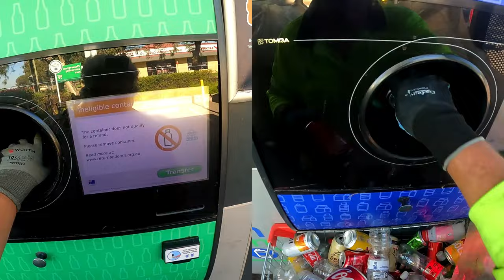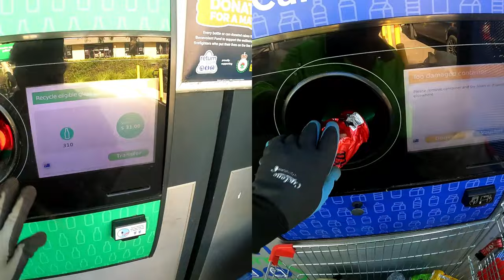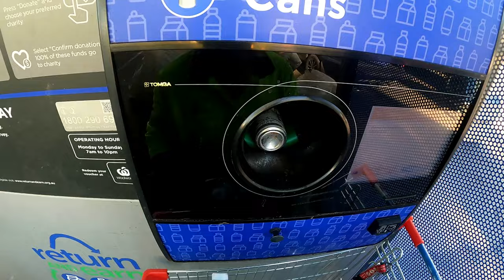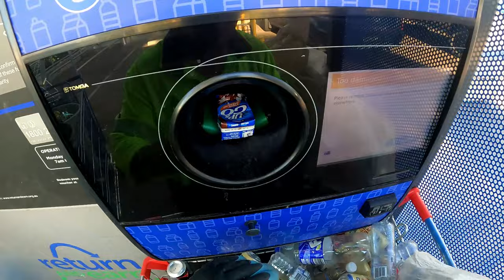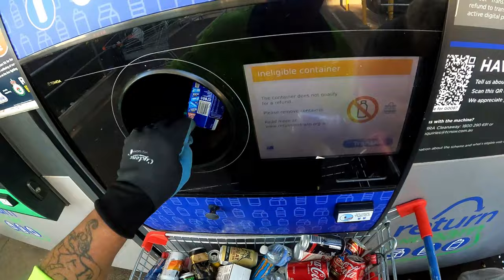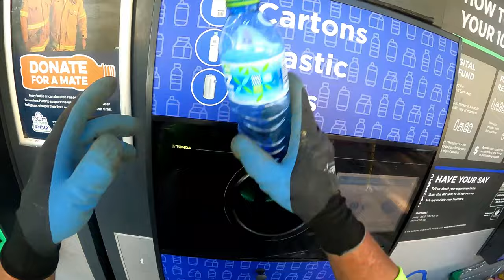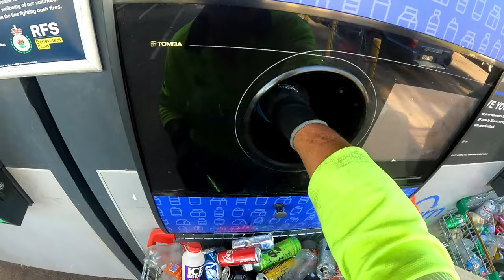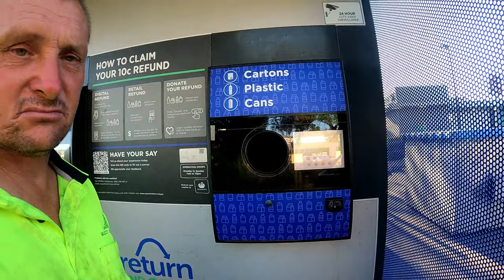Temperamental Return & Earn Machine As We Put Our Cans, Cartons,Plastic & Glass In For Recycle